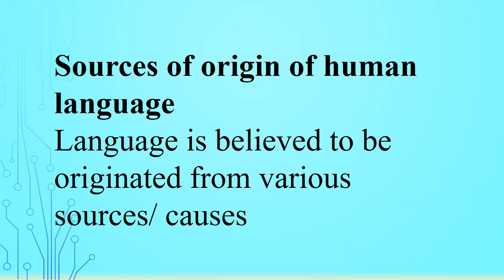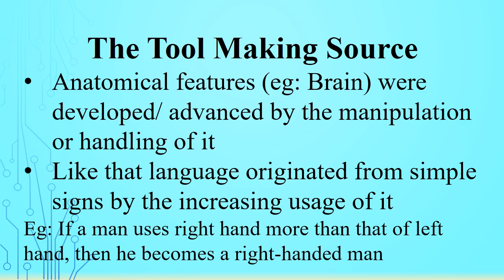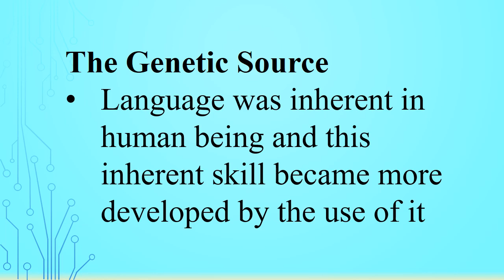Sources-Language-Origin-Divine-NaturalSound-SocialInteraction Physical Adaptation ToolMaking Genetic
Hi!!!
It is not possible to discover how language came into existence. There are six major sources that are believed to have influenced the origin of language.
1. The Divine Source
2. The Natural Sound Source
3.The Social Interaction Source
4. The Physical Adaptation Source
5. The Tool-Making Source
6. The Genetic Source
You can achieve more knowledge on the different sources related to the origin of a language within short time through this video.